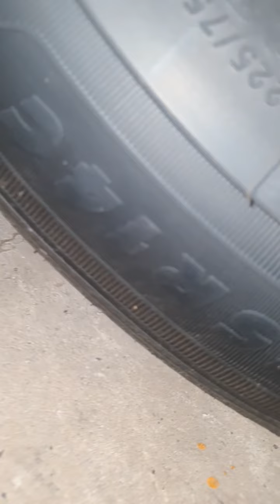วิธีใส่เหล็กรัดแหนบกันแหนบบิด